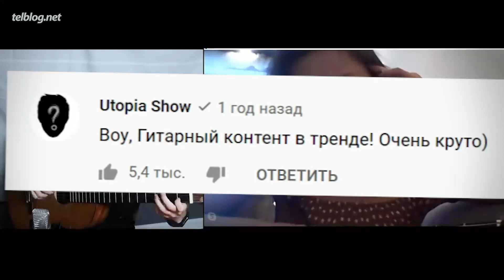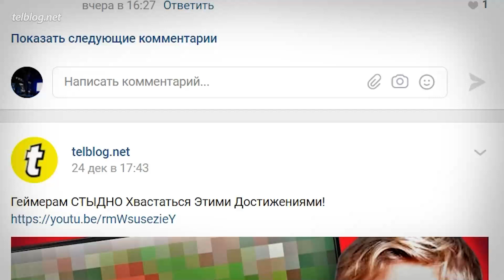Топ10 МУЗЫКАЛЬНЫХ Пранков